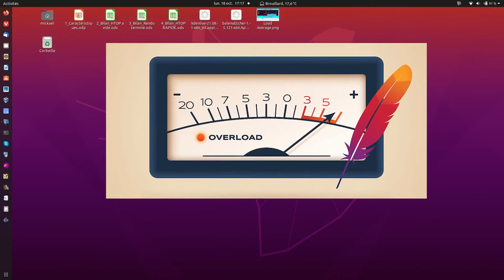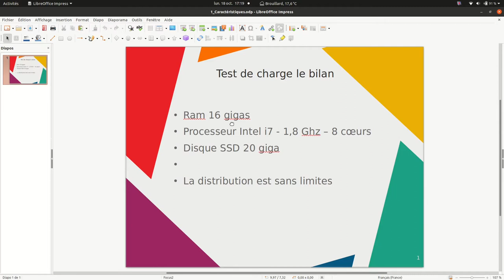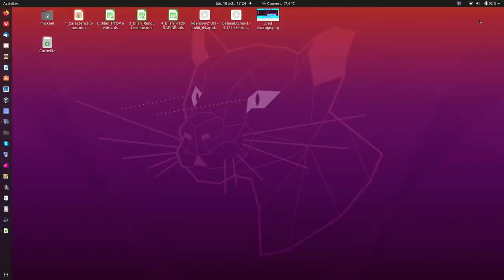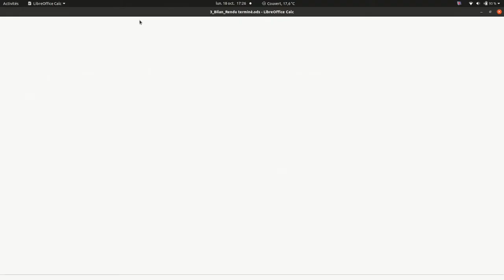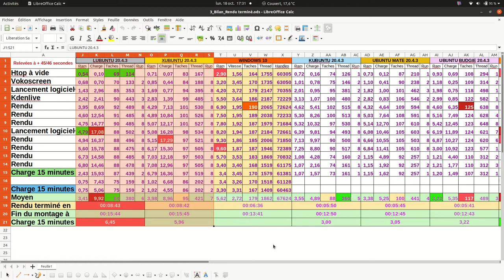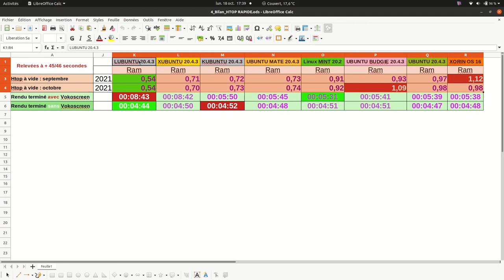Bilan tests de charge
Merci de mettre dans les commentaires votre configuration et la distribution que vous utilisez.
Cela permettra à tout le monde de  se faire un avis.

Ubuntu 2O.04
Processeur : Intel I7 8565U 1,8Ghz
Mémoire vive : 16 giga de RAM
Disque dur : SDD 256 giga
Votre utilisation : Montage vidéo, retouche photo, bureautique ,internet...bref quelques infos.

Comparaison et analyse du test de charge, avec à la clé un bilan pour choisir la meilleur distribution.